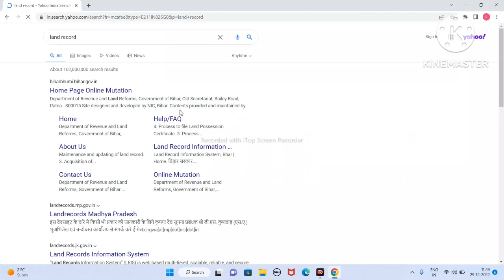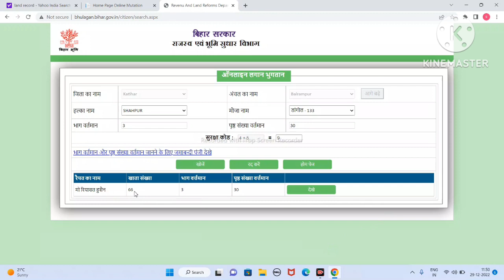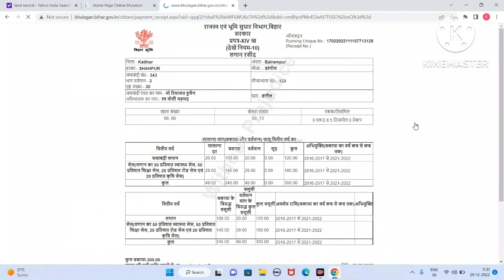Jamin Ka Khajana Kaise Check Kare Aur khoya hua rashid kaise downlord kare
Aaj ki video mai hum Janenge ki mobile se banaya hua ticket ko PDF kaise banaya jata hai  --~--
zamin ka rasid downloard kanba sikhezamin ka khazana check karna sikhe